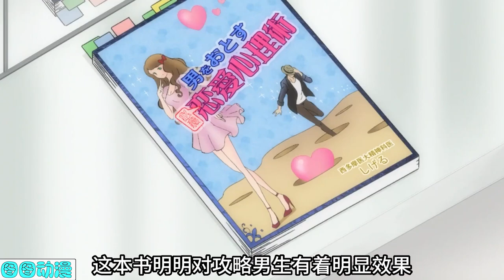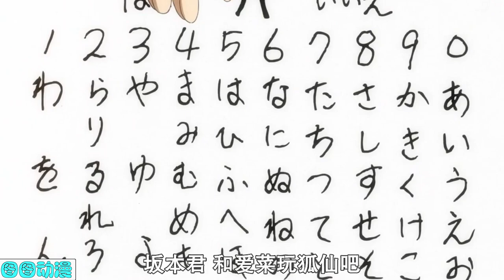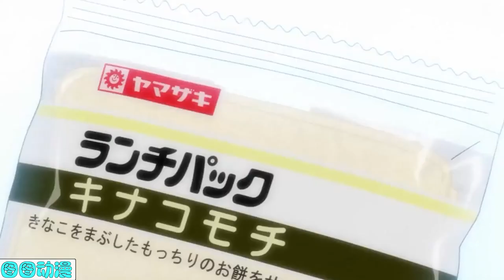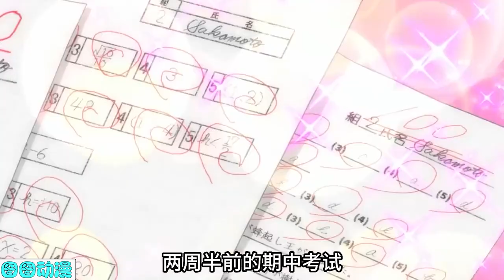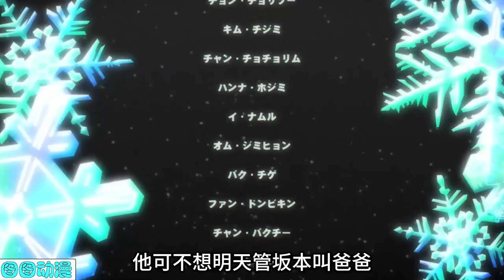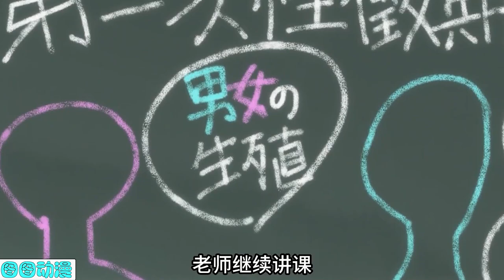一口气看完《在下坂本，有何贵干》搞笑神番！动漫里最能装逼的人非他莫属！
县立学文高中一年级2班，那里有位刚一入学就得到全校注目的男子，他的名字叫坂本（绿川光 配音）。他戴着黑边框眼镜，个人特征是左眼下的泪痣。他不但相貌英俊，着装整齐，而且眼神凌厉，一举一动都华丽潇洒，帅气爆表，因此总能成为众人的焦点，受到女生们的疯狂追捧，但是也因此引起不少同龄男生的嫉妒，包括同班同学阿酱（杉田智和 配音），以及高二级学长8823（游佐浩二 配音）。对面男生们花样百出的陷害和报复，坂本总能帅气满分地完美解决这些麻烦，让男生们甘拜下风。